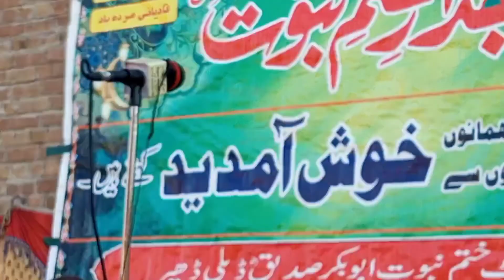Hafiz Wasif rahimi pashto new naat 2022 حافظ واصف رحیمی naat Wasif Raheemi naat |nazam 2023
Hafiz Wasif rahimi pashto new naat 2022 حافظ واصف رحیمی naat beautiful voice
wasif rahimi naat
hafiz wasif rahimi new hd naat 2023
pashto naat
pushto new hd naat 2022
نعت شریف beautiful naat Shareef
Hafiz wasif Raheemi naat
Pashto new naat 2023 wasif Rahimi saib
pashto naat nazam dastarbandi wasif Rahimi
nazam wasif Raheemi
Hafiz wasif Rahimi saib naat
naat wasif Raheemi nazam
nazam khatme nabuwat wasif Raheemi